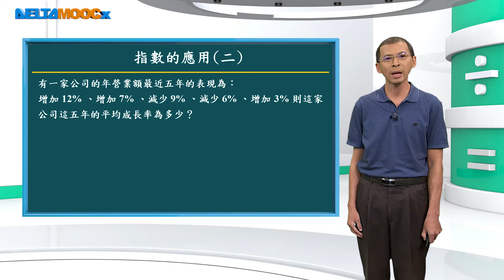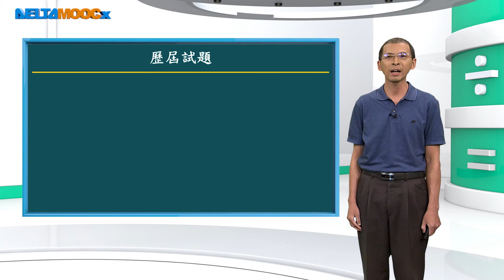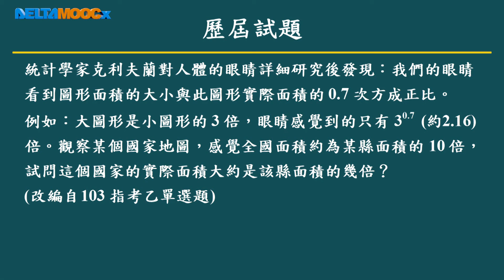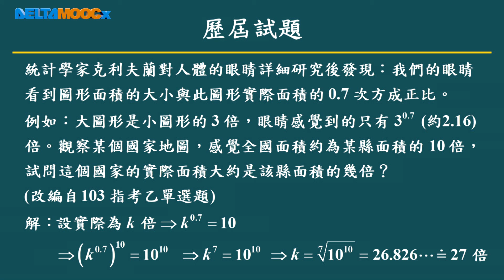高中數學_實數的計算_指數_指數的應用問題_歐志昌